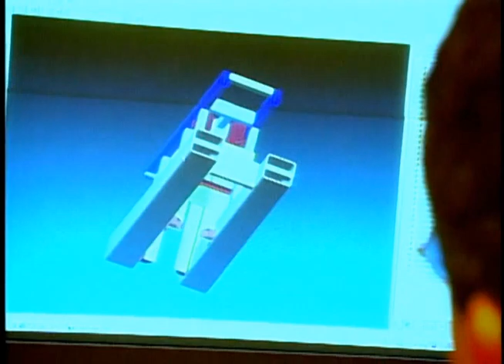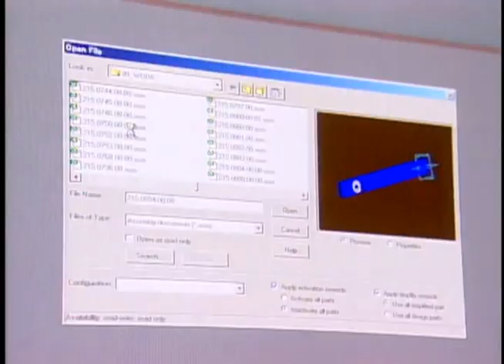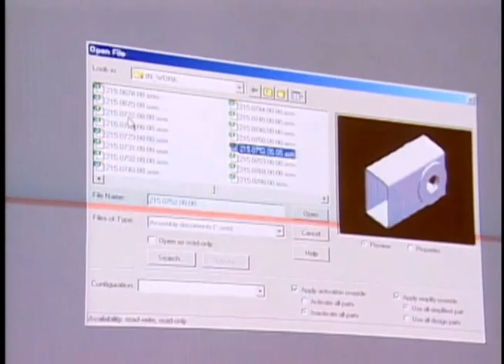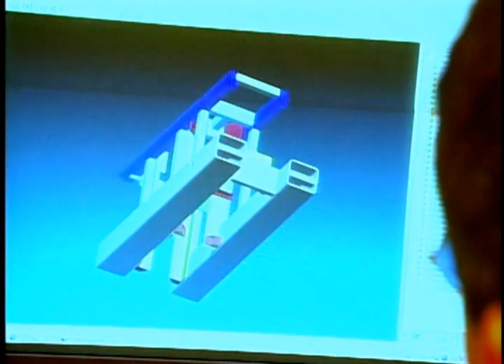Génie mécanique (technique)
Rencontrez STÉPHANE, technicien en génie mécanique chez Bennu Innovation.

Note:  Cette vidéo fait partie du site web sur les métiers VISEZ.CA. La réalisation date de 2003 et bien que la plupart des informations soient encore pertinentes, il est possible que certains détails sur le métier aient changé.